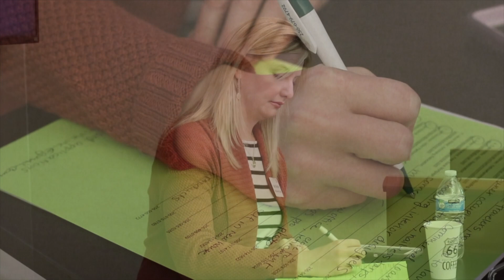Katy Murphy BNI Testimonial